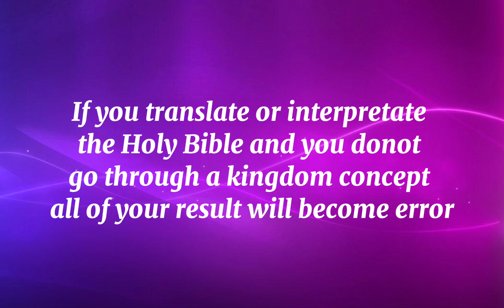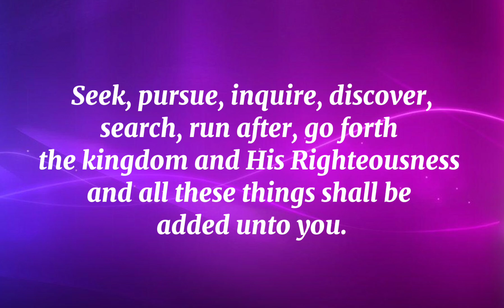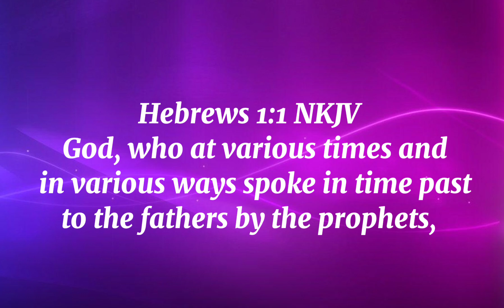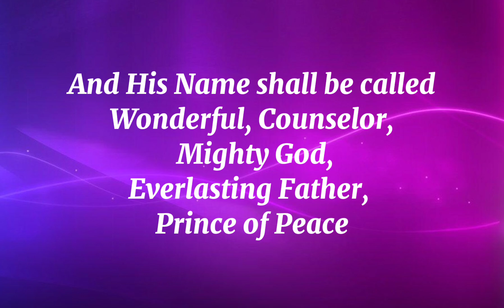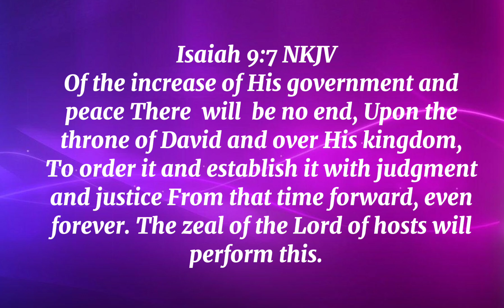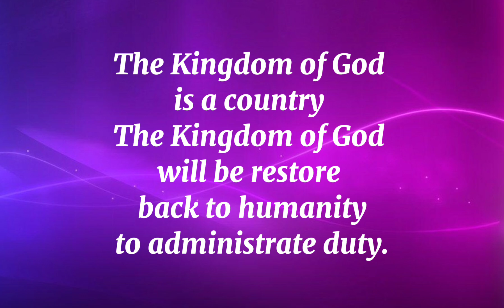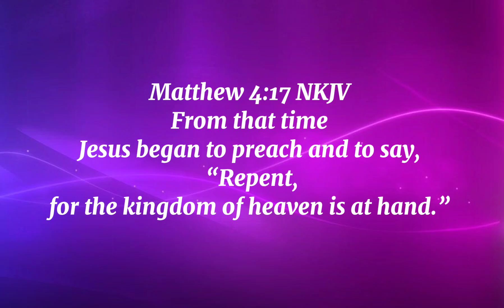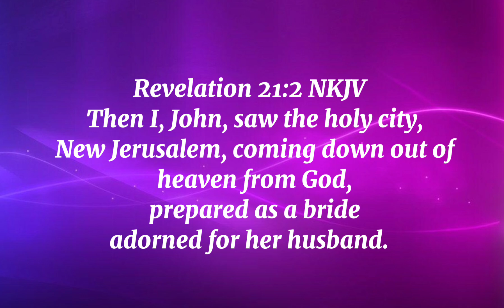Power of Kingdom Righteousness Prt.2: Joseph Forbes God's Holy Prophet/ Ambassador